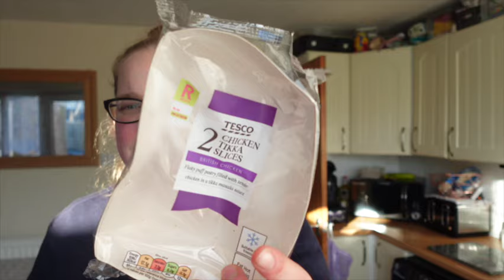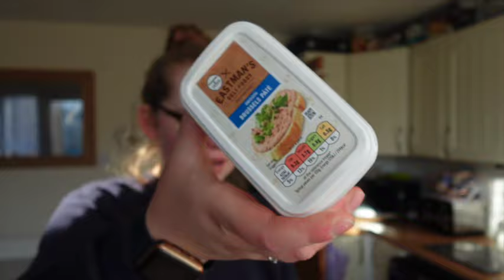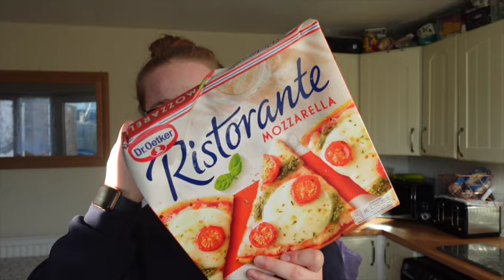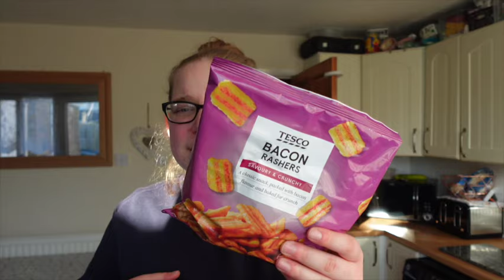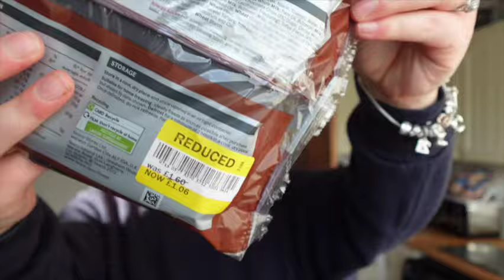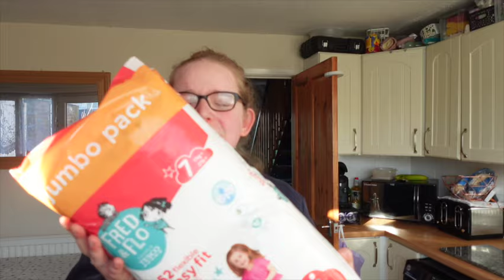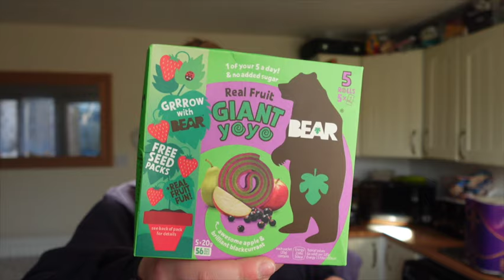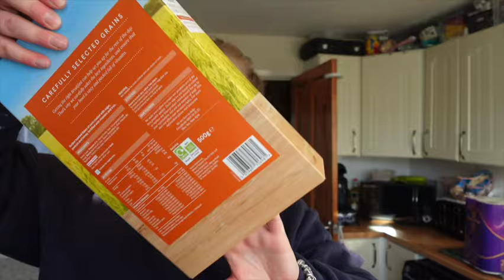Tesco Haul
Hey guys, welcome back or welcome if you're new here, I hope you enjoy the video 🥰